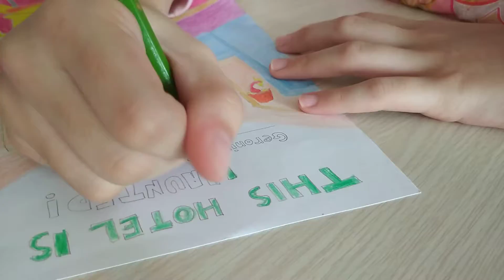Timelapse - Coloring A Book Cover [Geronimo Stilton, This Hotel Is Haunted]